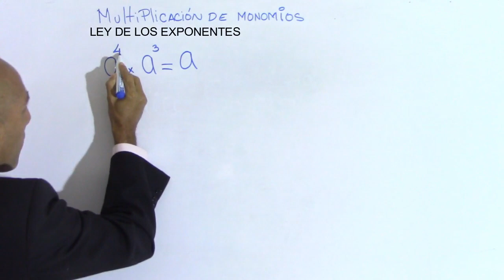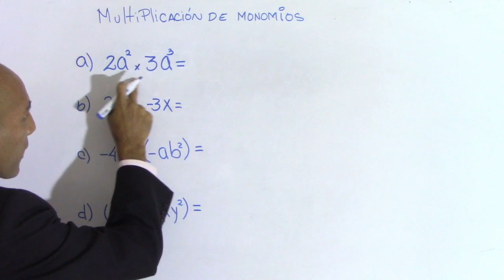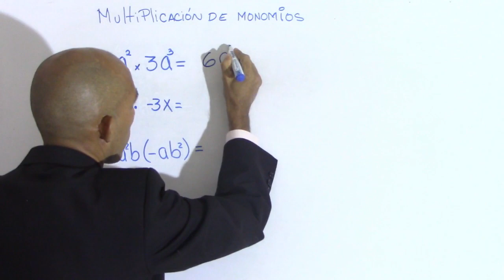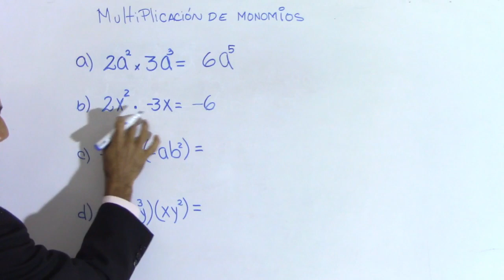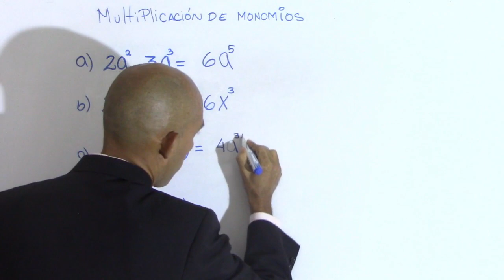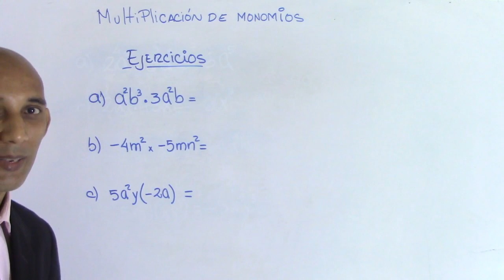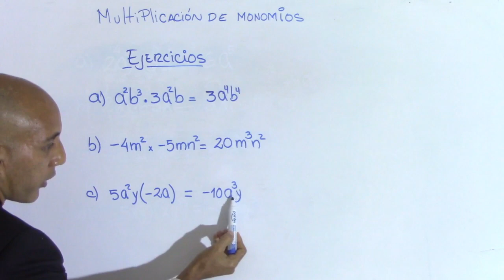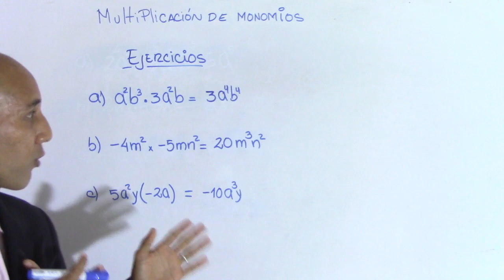Multiplicación de Monomios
Para multiplicar monomios, se multiplican primero los coeficientes, y luego la parrte literal, tomando en cuenta la ley de los exponentes para multiplicación de potencias de igual base; es decir, se copia la misma base y se suman los exponentes.

00:00 Presentación y saludo
00:11 Ley de los exponentes para la multiplicación
01:53 Multiplicación de monomios
06:56 Ejercicios propuestos
08:58 Comentarios finales y despedida